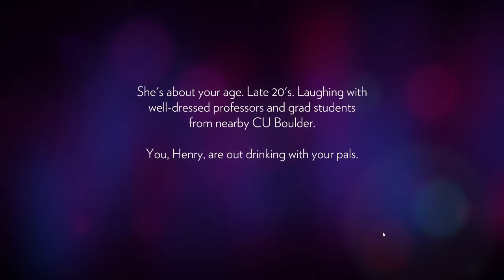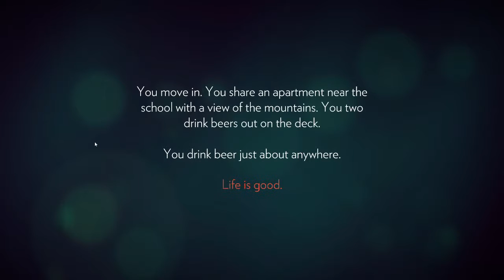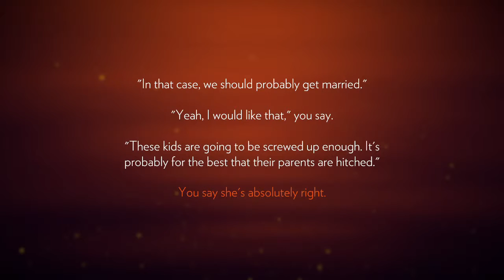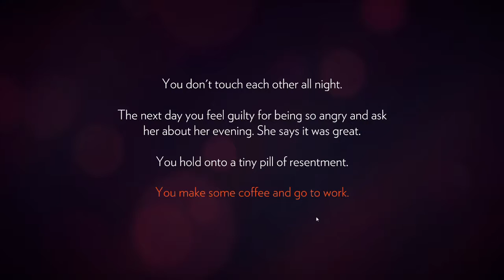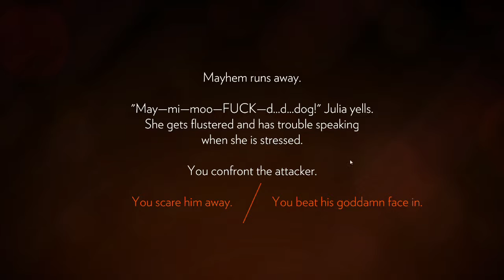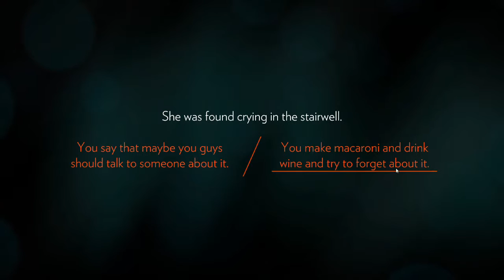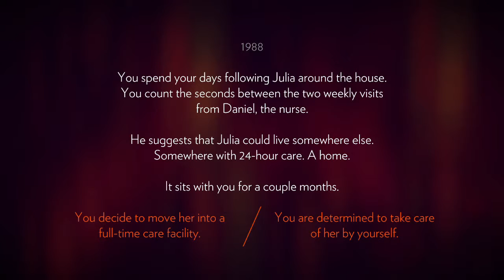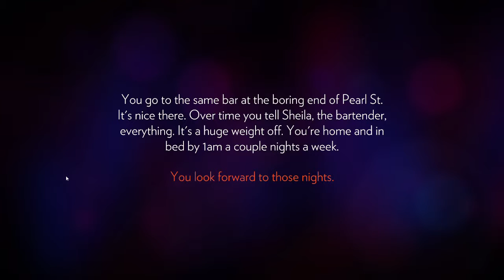UnA Plays Firewatch Episode 1: Warning, Incoming Backstory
Nighthand plays Firewatch and stumbles through the woods in denial, searching for purpose.